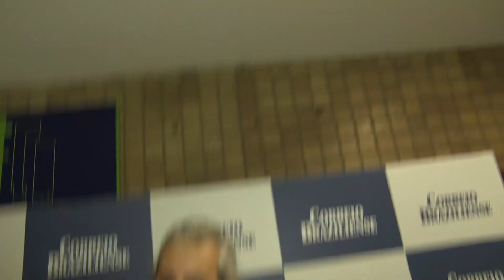Entre os Eixos do DF: entrevista com Dênio Augusto de Oliveira Moura (Promotor de Justiça)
A repórter Camilla Germano entrevista Dênio Augusto de Oliveira Moura (Promotor de Justiça da 1ª Promotoria da Ordem Urbanística — Prourb — do Ministério Público do Distrito Federal), que foi convidado do especial 'Entre os Eixo do DF', do Correio Braziliense.

Imagens: TV Brasília